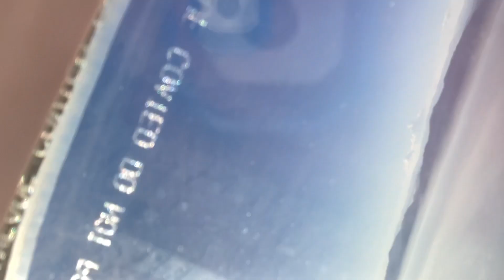Going to Hawaii